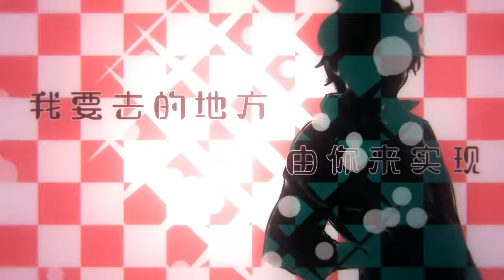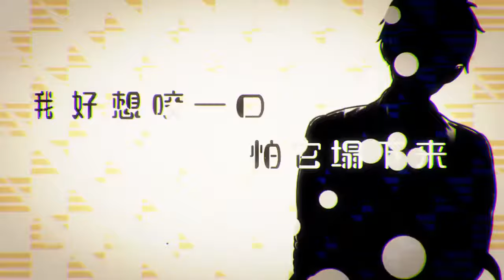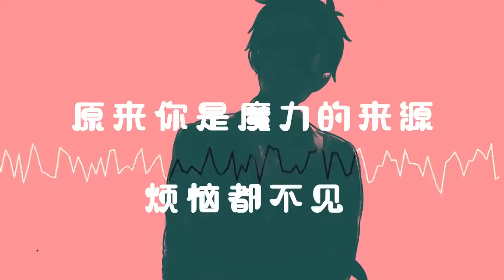【排骨】甜蜜具現式（PoKeR重編曲版）.mp4